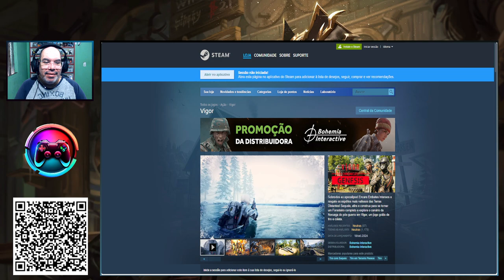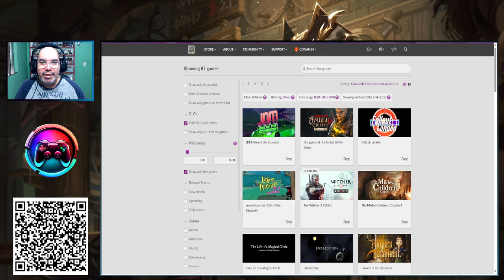Jogos Gratuitos 18/09/2024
Aproveita e segue a Gente nas Plataformas !!